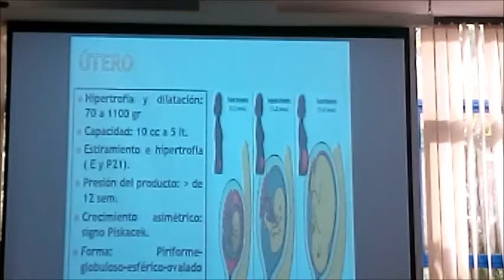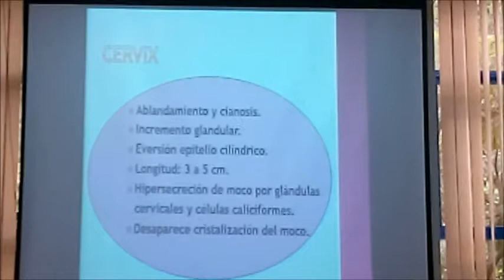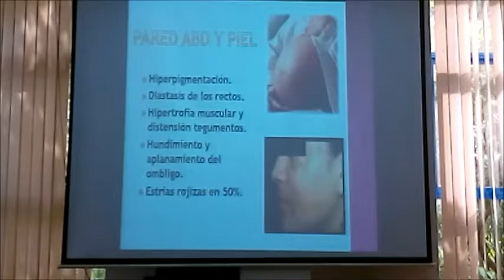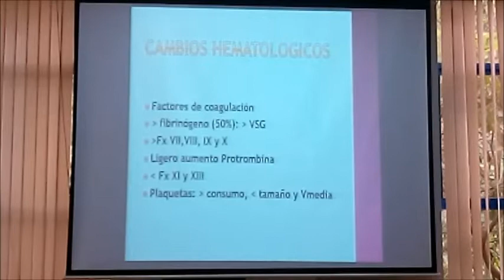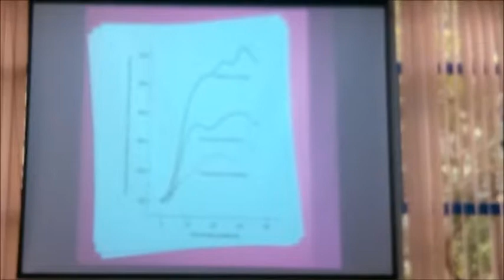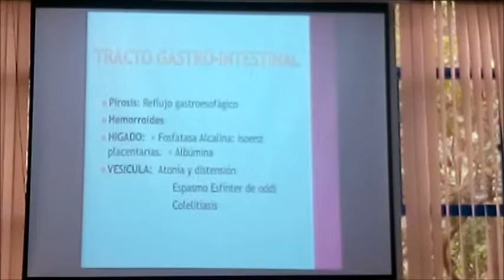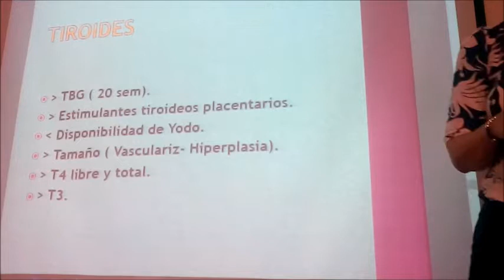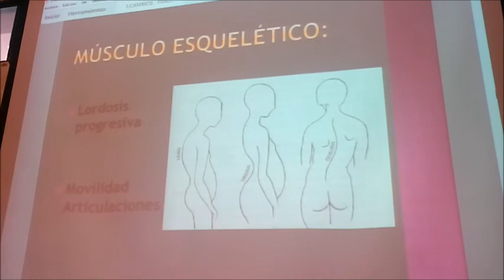Cambios Fisiologicos Durante el Embarazo